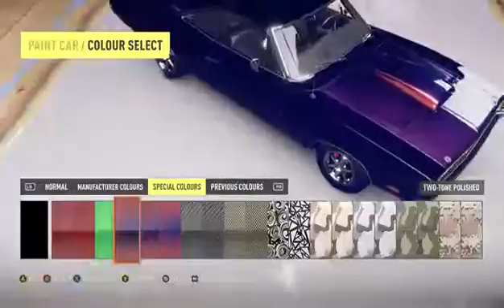forza horizon 2 (Part 10)